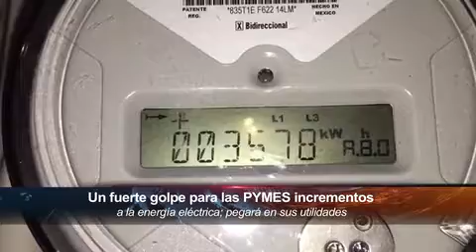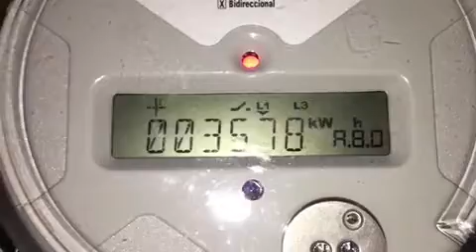Un fuerte golpe para las PYMES incrementos a la energía eléctrica; pegará en sus utilidades